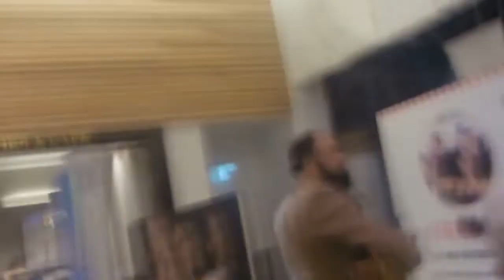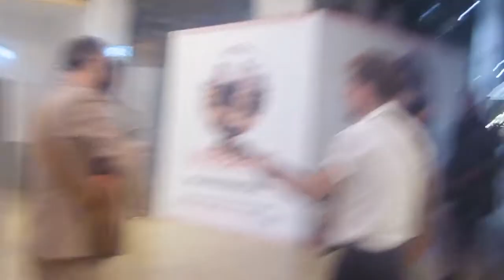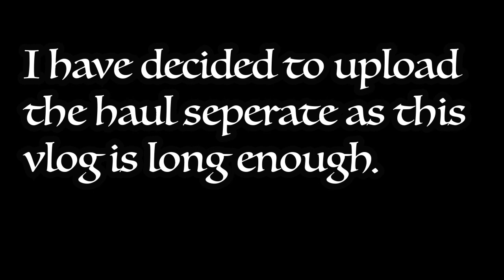VLOG: Shopping Trip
FAQ’s –

Where are you from? Barnsley.
What is your accent? Yorkshire.
What camera do you use? Panasonic DMC - TZ55
What lighting do you use? Natural Lighting and Bedroom Light
When did you start YouTube? I created my channel on 4th April 2013 but started uploading 13th October 2014.
How old are you? 20, birthday is 28th April 1999.
What do you edit with? Premier Pro on my Macbook Pro
Favourite shops? Poundland, Home Bargains & Primark.
Favourite colour? Pink and Lilac.
Do you drive? No, I'm taking driving lessons at the moment.